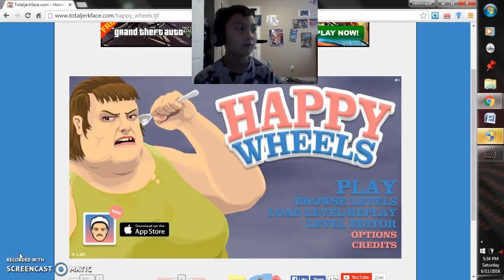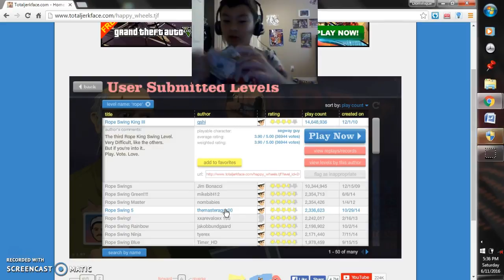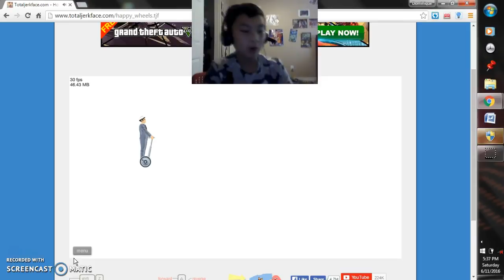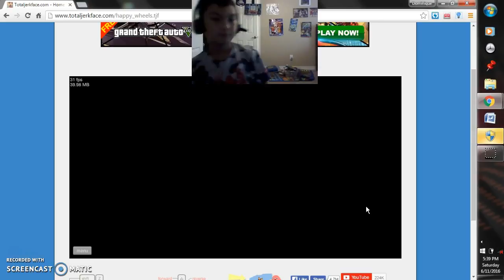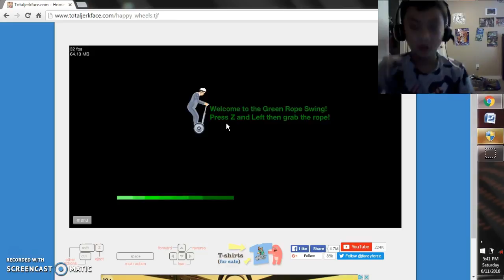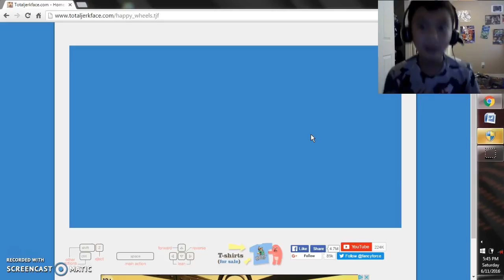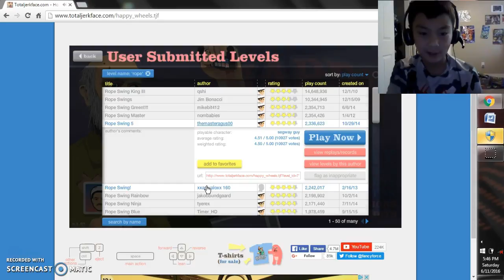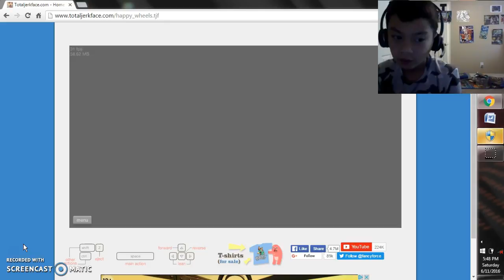happy wheels potatoes